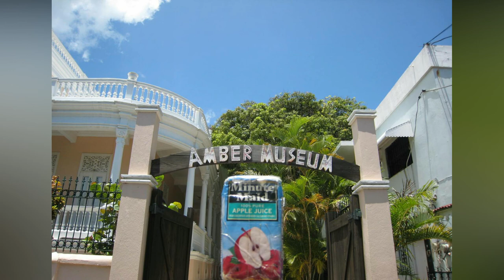IMPERDIBLE: 20 Datos Curiosos de República Dominicana ¡Atrévete a conocerlos todos!. MIRA Y COMPARTE